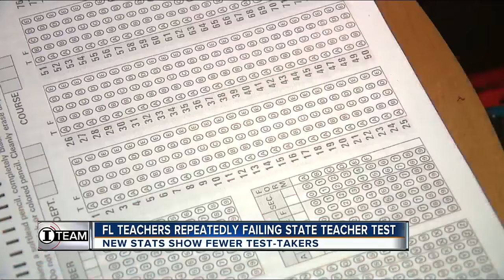Florida Teachers failing & frustrated: teacher test scores not improving, new state numbers show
Overwhelming reaction to an investigation that exposed teachers failing the state's teacher test at unprecedented rates. One frustrated teacher is taking the Florida Department of Education to court over a state teacher test as more teachers come forward to share their own stories of failure and frustration.